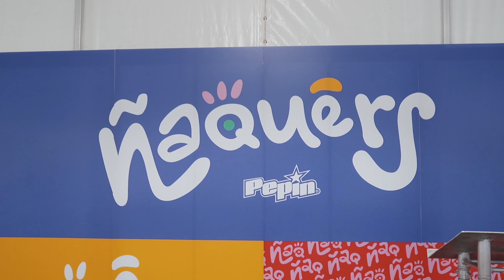¡Llegó Ñaquers!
El pasado 12 de octubre de 2023, celebramos este dulce lanzamiento en nuestras facilidades en Bayamón junto a nuestro equipo de trabajo de PanPepín, e invitados especiales.

¡Estamos muy entusiasmados de llevar la dulzura y calidad de Ñaquers a nuestros panáticos!